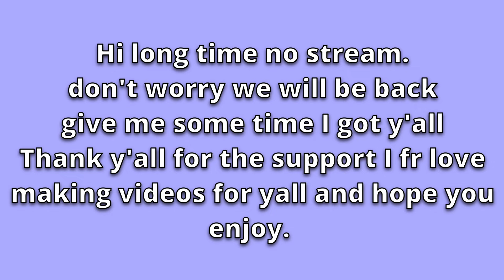TOXIC TEAM COMP MAKES US RAGE QUIT | OW2 HIGHLIGHTS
We get a lil toxic in this video but of course like any overwatch player it is never anyone's fault so enjoy as we all blame each other for 10 minutes straight.
Thank you for all the support and I hope the video made you laugh. If you enjoy this video come check out my twitch/streams at